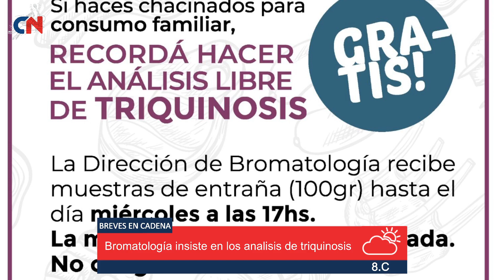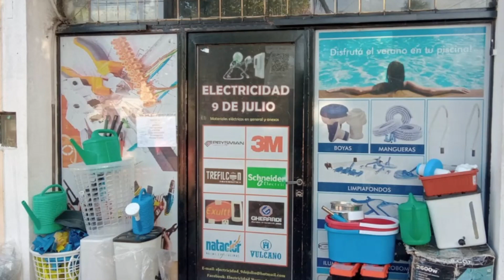De ex-policia a mechera y detenida por robos en comercios, tiene 30 años y fue detenida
Restricciones en el servicio de recolección de desechos
Es ante el fin de semana largo y el lunes el recorrido por las bolsitas domiciliarias será normal